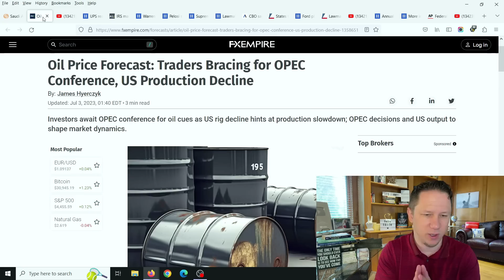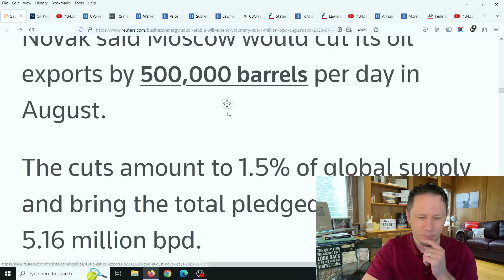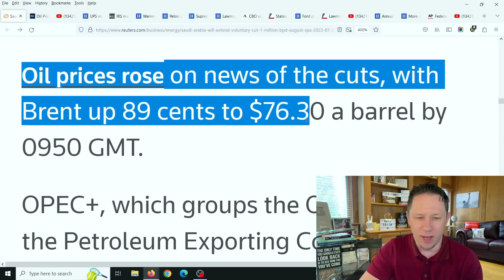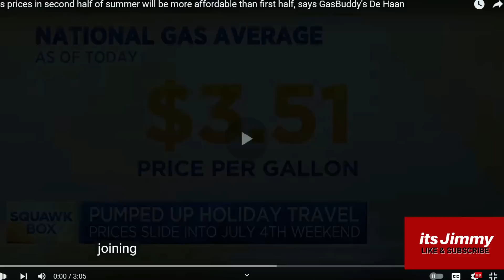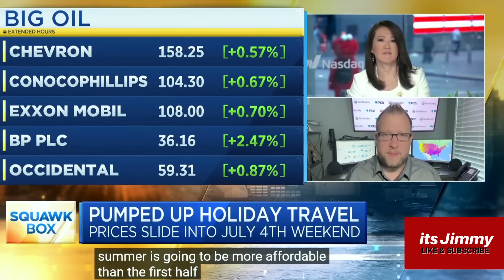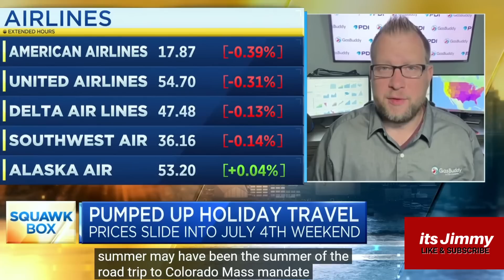The White House is Panicking Over What Just Happened...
The White House is Panicking Over What Just Happened... as OPEC+ , Saudi Arabia, and Putin just announced they're going to further try and crush American's pockets... 💥 Make Sure to watch this video all the way to the end for all the details, and let me know your thoughts in the comments! New Video Updates come out Every Day at 10am, 3pm, and 8pm EST / Eastern Standard Time. Make sure to click the Subscribe button below and then click the bell icon to "All Notifications" so you get reminder notifications for new videos, this way you won't miss out on new videos! Thank you so much!